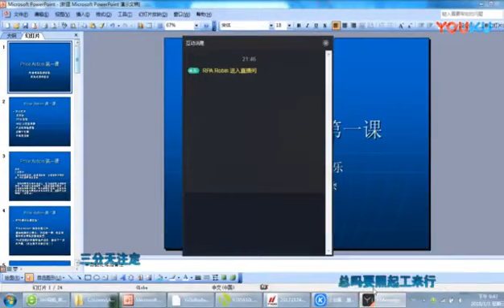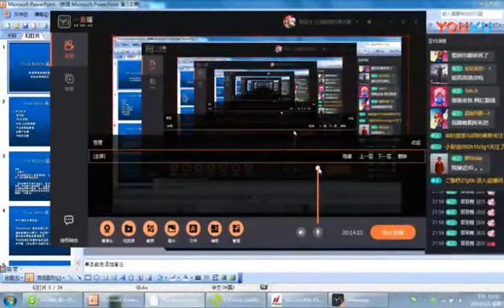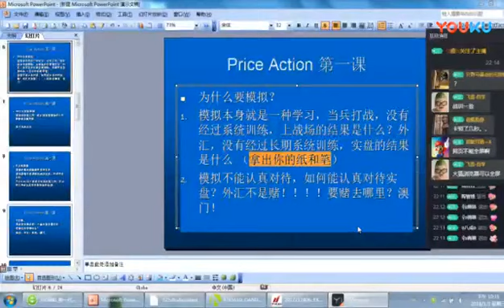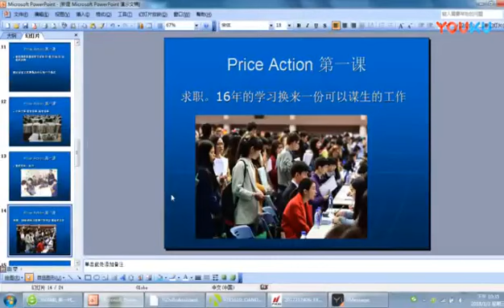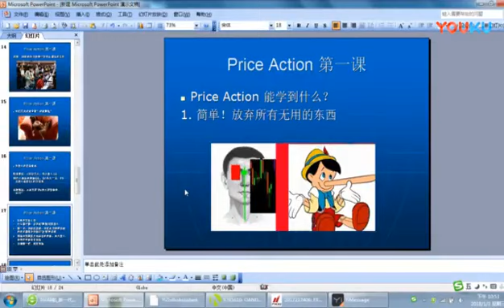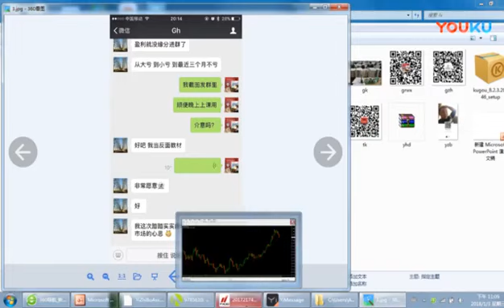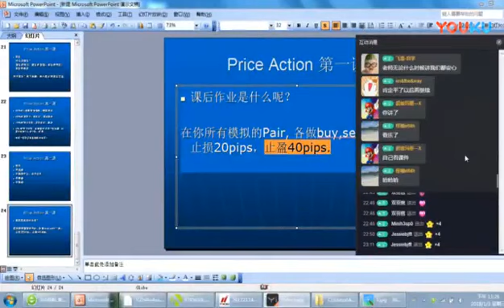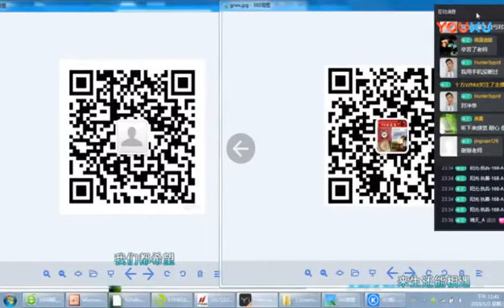0022Robin 2018年 Price Aciton 第一课 标清